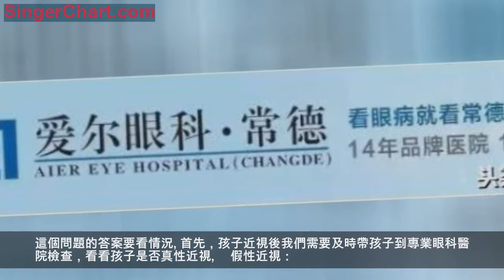孩子近視後還能恢復嗎？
如今戴眼鏡似乎已經成為了一種司空見慣的事情，特別是學校里，孩子們的近視率越來越高。經常有家長詢問：「我的孩子今年9歲已經近視200度了，還有辦法恢復嗎?」
這個問題的答案要看情況。首先，孩子近視後我們需要及時帶孩子到專業眼科醫院檢查，看看孩子是否真性近視。
　假性近視：
如果散瞳後結果顯示孩子是假性近視，則聽醫囑進行治療，可以恢復視力。但是如果在孩子假性近視階段，家長沒有足夠重視，假性近視也很有可能變成真性近視。
　真性近視：
但如果確診孩子是真性近視，則不可能自動恢復視力。因為大部分的近視患者是軸性近視，眼軸增長了，是沒法再變短的，就好像一個人長高了，沒法再讓他變矮一樣。
因此一旦確診真性近視正確的做法是及時科學矯正，因為不戴或者佩戴不合適的眼鏡，會增加睫狀肌的壓力，導致眼睛疲勞加劇，近視會加深更快。
如何更好的控制孩子近視增長速度?
愛爾角膜塑形術是一種有效的非手術性近視矯正手段，它通過夜間佩戴改變角膜前表面曲率，第二天不用戴鏡即擁有清晰視力。由於能提高視覺品質，有效解除周邊視網膜模糊像，並在一定程度上抑制眼軸增長，被公認為是控制近視發展速度有效的手段之一。
愛爾眼科醫院用實力拯救你的視力